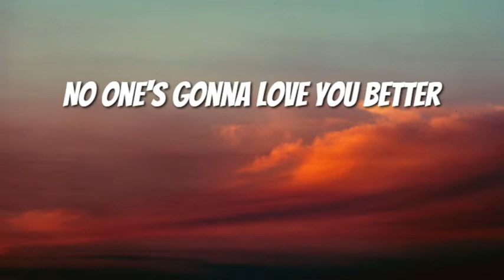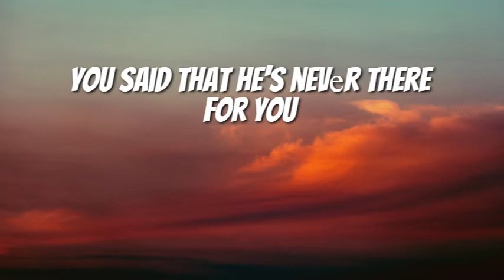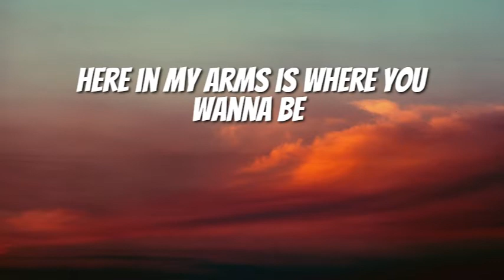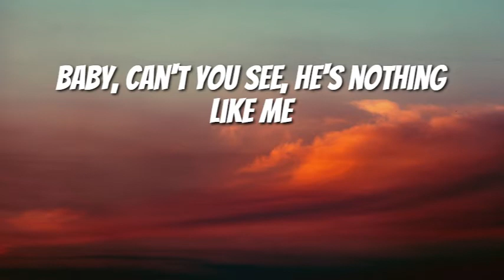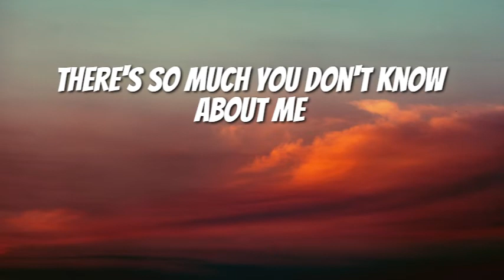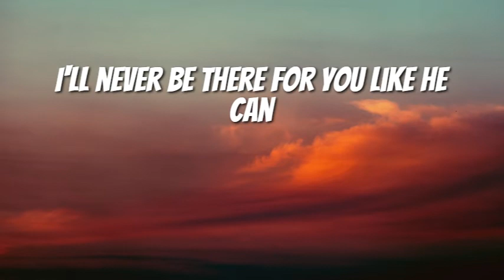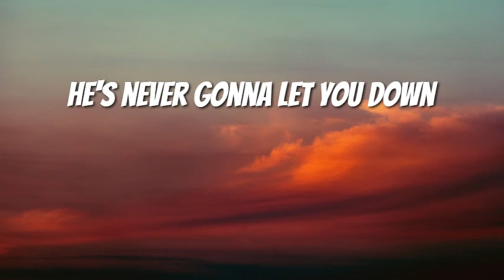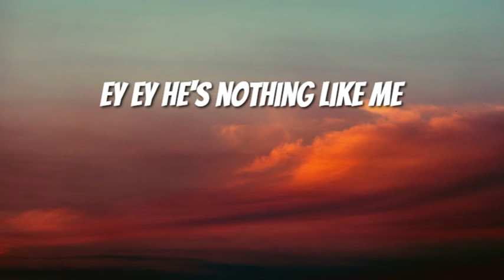Stevie Hoang - He's Nothing Like Me (Lyrics)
Produced by Stevie Hoang
Album Legacy

He's never gonna break your heart
No one's gonna love you better
He's never gonna let you down
We can never be together

He's never gonna make you cry
With him, it's gonna last forever
He's never gonna say goodbye
Baby, can't you see, he's nothing like me

Yeah, we been messing 'round for four weeks
Situation's getting too deep
Falling in love wasn't part of the plan
We gotta slow down 'cause you got a man

You said that he's nevеr there for you (therе for you)
He can't make you feel the way I do (way I do)
Here in my arms is where you wanna be (wanna be)
You wanna tell him about you and me

I'm not what you need
I think it's better that
You should stay with him
He's nothing like me

He's never gonna break your heart (oh)

Ey ey he's nothing like me

I just can't give you what you need
There's so much you don't know about me
Baby, I'm not the man you think I am
I'll never be there for you like he can
I thought we both knew just what this was
We were never meant to fall in love
I apologize if I led you own
Girl, you got a good man waiting for you at home

He's nothing like me, yeah

He's never gonna break your heart (your heart)
We can never be together (together, yeah)